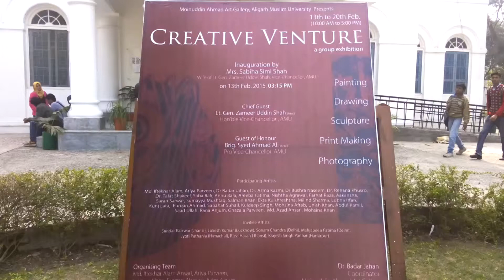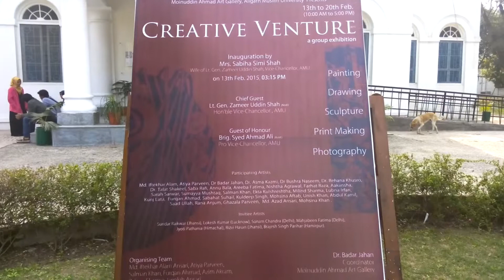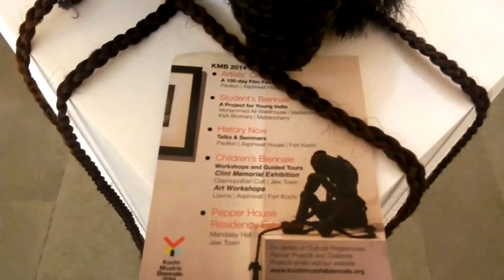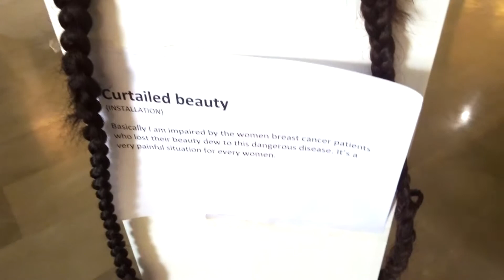Creative Venture 2015 A Group Exhibition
Moinuddin Ahmad Art Gallery of Aligarh Muslim University organised a National Art Exhibition, "Creative Venture", which was inaugurated by Mrs Sabiha Simi Shah, wife of Lt Gen Zameer Uddin Shah, Vice Chancellor, AMU. The art work of forty artists were displayed including paintings, installations, video art, graphics, photographs, sculpture and sketches of established and emerging artists from across the country.